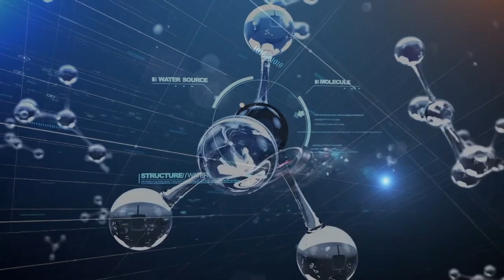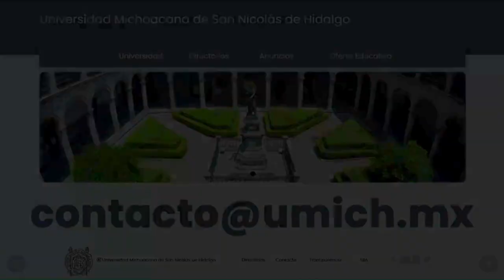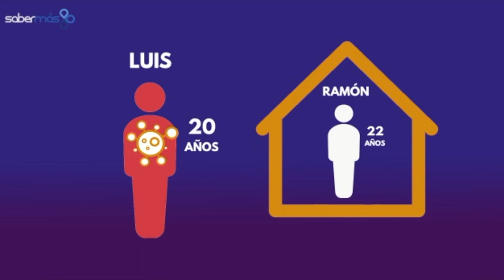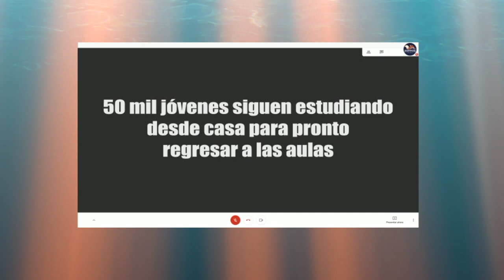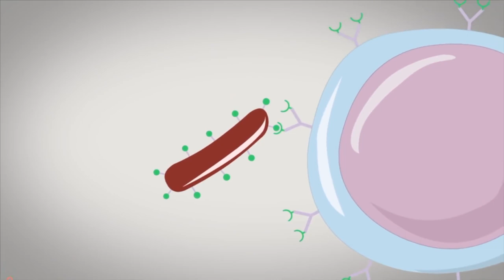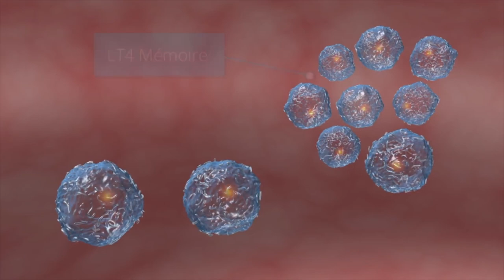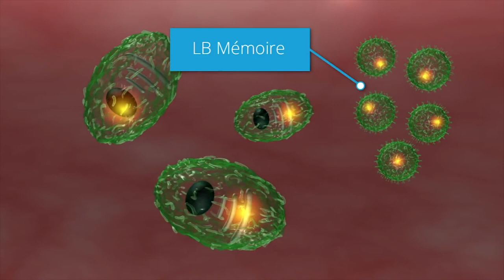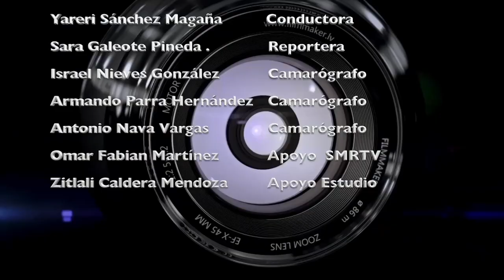LOS NICOLAITAS 26 DE SEPT 2020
Este martes fue presentado por las autoridades de la Universidad Michoacana de San Nicolás de Hidalgo (UMSNH), el Programa Institucional de Seguimiento de Egresados (PISE), el cual señalaron que tiene como objetivo vincular, acercar, consolidar y reforzar los valores e identidad de los egresados nicolaitas.

“Tiene tres objetivos: invitar a todos los egresados a reencontrarse con su alma mater; escuchar la voz de las y los egresados para conocer propuestas para mejorar la universidad; y finalmente generar alianzas” indicó Julio Vargas Medina, Coordinador de Planeación, Infraestructura y Fortalecimiento Universitario.